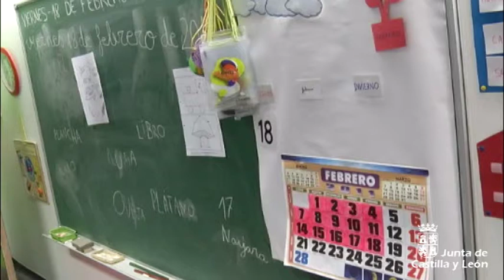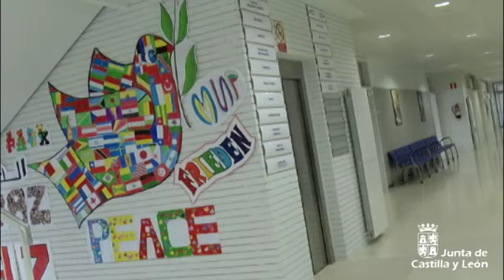Presentación del Curso Escolar 2017-2018